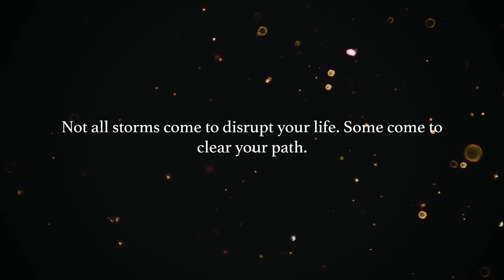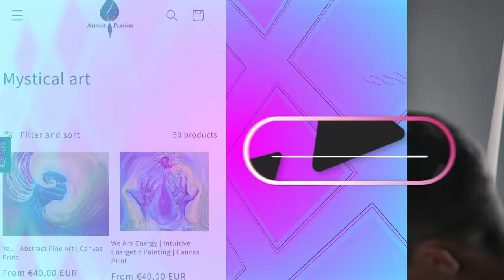YOU SEE IT BECAUSE YOUR TIME HAS COME!!